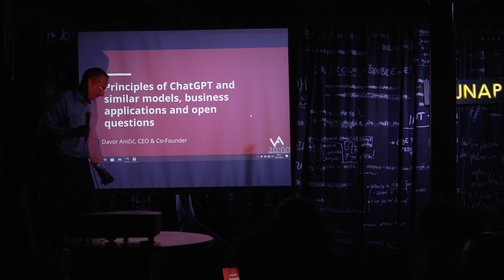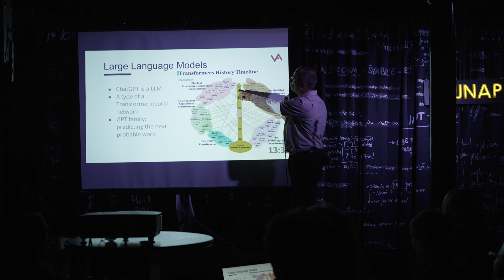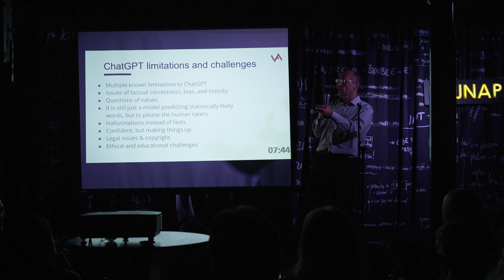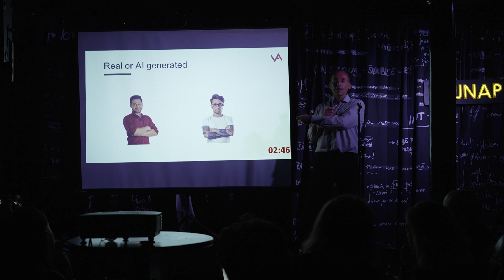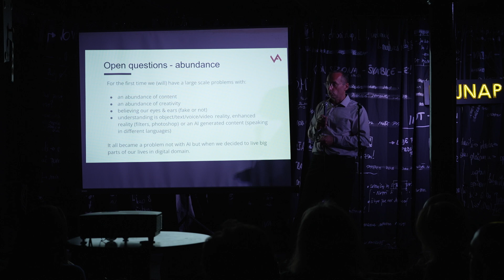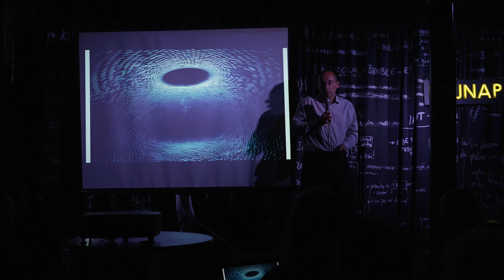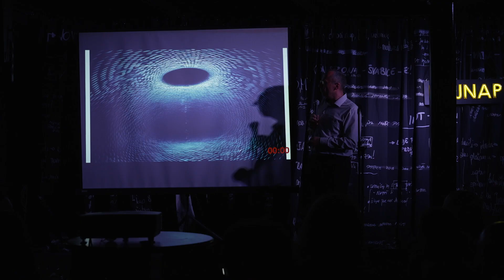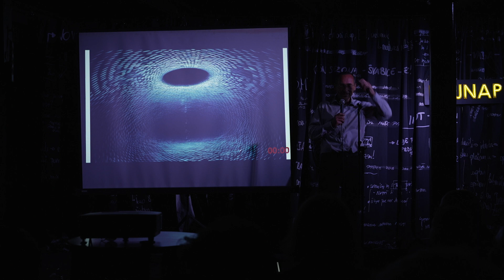Davor Aničić: ChatGPT i veliki jezični modeli - principi rada, poslovna primjena i otvorena pitanja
ChatGPT i drugi njemu slični veliki jezični modeli, nakon godina razvoja bez prevelike pažnje, uzburkali su u posljednjih nekoliko mjeseci stručnu ali i opću javnost. Radi li se o samo još jednom velikom balonu koji će se brzo ispuhati ili se stvarno dogodilo nešto revolucionarno što će nam svima promijeniti živote i poslove u nadolazećim mjesecima i godinama? Koji koncepti i principi stoje iza velikih jezičnih modela te kako smo došli to današnje točke razvoja? Što je Alignment research i zašto je važan te treba li i kako regulirati daljnji razvoj? Kakva promjene možemo očekivati na tržištu rada i jesu li postojeći pravni koncepti vezani uz intelektualno vlasništvo održivi? Kakve promjene očekuju društva i koja je uloga zainteresiranih pojedinaca?

Davor Aničić je direktor i jedan od osnivača Velebit.AI, jedine domaće specijalizirane AI agencije. Od 2015. godine radi na razvoju proizvoda i poslovnih rješenja baziranih na tehnologiji umjetne inteligencije, najčešće iz pozicije povezivanja poslovnih potreba i tehnoloških rješenja. Nakupio je više od jedanaest godina upravljanja proizvodima i projektima u telekomunikacijskoj industriji, te četiri godine iskustva u transferu tehnologije, zaštiti intelektualnog vlasništva i patentima pri Institut Ruđer Bošković. Prvo startup iskustvo imao je još u studentskim danima krajem prošlog tisućljeća s prvim domaćim web trgovinama. Povratak u startup svijet dogodio se 2019. godine kada je osnovao Velebit.AI i krenuo u avanturu male tvrtke koja raste kao graditelj poslovnih rješenja izgrađenih na podacima i primjeni metoda dubokog učenja.

Predavač: Davor Aničić
Voditelji projekta: Nenad Jarić Dauenhauer, Ivan Kraljević
Snimanje/montaža: Marko Uzelac
Predavanje održano u klubu Sax!, Zagreb, 19. svibnja 2023.

Skeptici u pubu (ili kraće, “Skeptici”) druženje je znanstvenika, skeptika, humanista, sekularista i svih drugih ljudi koji vole znanost i cijene kritičko razmišljanje. Ova druženja daju nam priliku da raspravljamo o raznim temama i izmjenjujemo ideje u opuštenom okruženju. Cilj je da se kroz zabavu promiče (znanstveni) skepticizam, znanstveni pristup i racionalnost.

Događaj je međunarodnog karaktera, i izvorno je osmišljen 1999. u UK